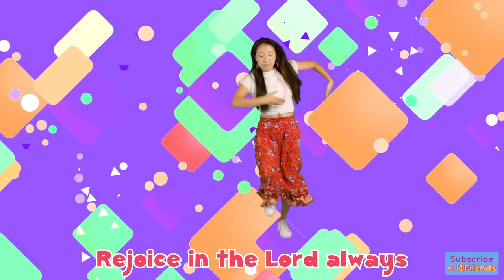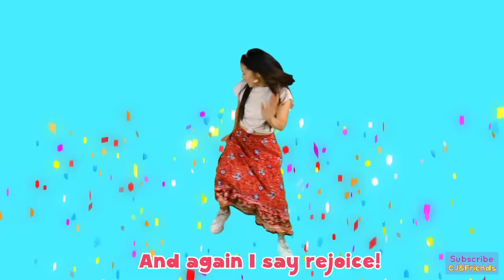Rejoice in the Lord Always🎉🐘 | CJ and Friends Dance-A-Long | Listener Kids Music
Philippians 4:4 📖 "Rejoice in the Lord" with CJ and Friends and @listenerkids to this dance-along song with motions and lyrics!